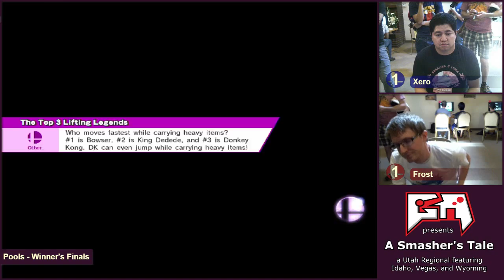[2015-06-13] A Smasher's Tale - SSB4 - Xero vs Frost